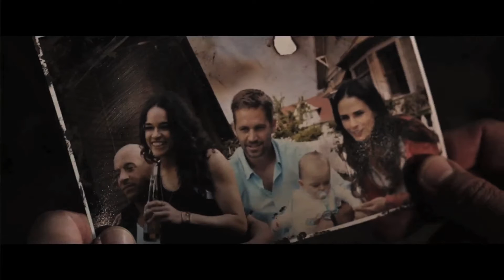Fast & Furious 8 Trailer Review ( Hindi ) | Vin Diesel | Straight Up Trailer Reviews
The Fate of the furious Trailer Review.
The Movie stars Vin Diesel, Dwayne Johnson, Jason Statham, Mitchelle Rodriguez, Elsa Pataky, Tyrese Gibson, Ludacris, Eden Estrella and Charlize Theron.

Straight up Movie Reviews has been produced by Vizisht Productions.

Our Review doesn't reveal the Story. We predict what are you gonna feel about the movie by our experience. We don't try to give diplomatic judgement because as our name suggests we give straight to the point.